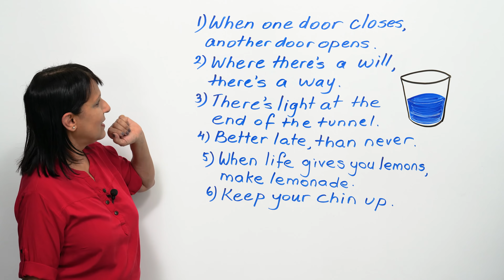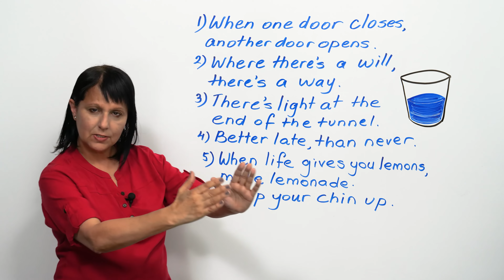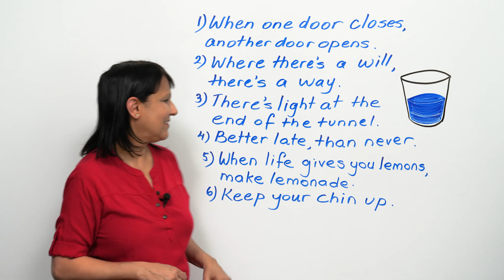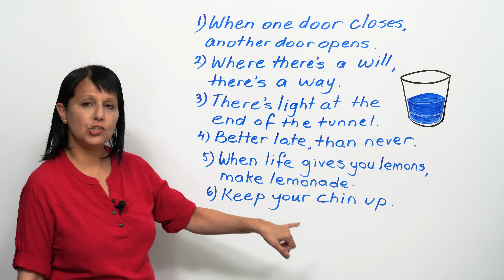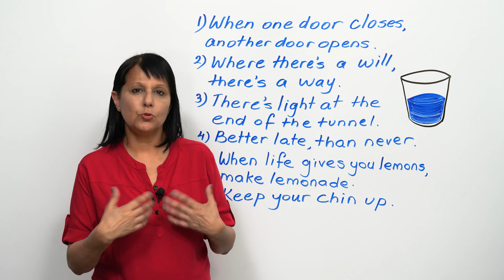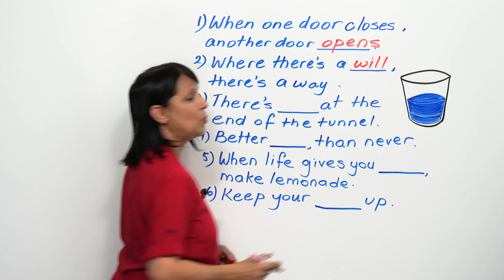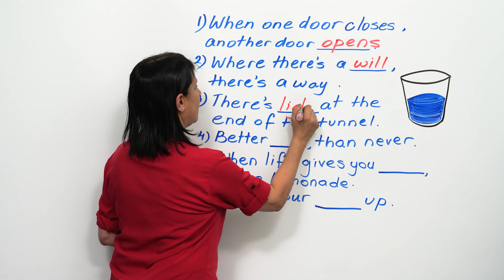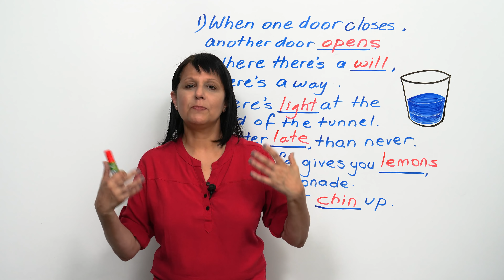Optimistic English: Make yourself & others happier, healthier, and richer!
Do you want to be happier, richer, and healthier? Optimistic people usually are! This lesson can help you change the way you think and speak in life. Learn to use six common English expressions and proverbs to make yourself and others more positive. Do you see the glass as half-full or half-empty? When life gives you lemons, do you make lemonade? What happens when one door closes? Speak more optimistically to yourself, and encourage your family, friends, and co-workers to reach their goals and expect the best from life. Then take the quiz